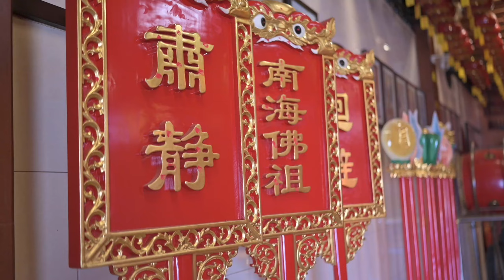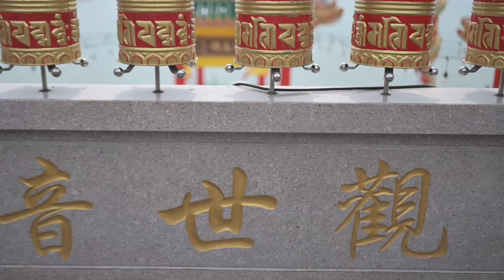憑何而能度一切苦厄？ | 六道統苦 | 馬來西亞 玄母殿 | 弘聖上師開示【一覺元YJYLC】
憑何而能度一切苦厄？ | 六道統苦 |
馬來西亞 玄母殿 | 弘聖上師開示

師父開頭即闡述「憑何而能度一切苦厄」？
以及《心經》的第一個字「觀」給我們的警醒。
觀世音菩薩所謂是三十二應化，
應以什麼身得度者，則現以什麼身為之說法，
為什麼為之說法呢？因為我們眾生不解法，

而所謂的八苦：生、老、病、死、
求不得、怨憎會、五陰熾盛、愛別離，
為何我們永遠揮之不去？
更有一句話叫做「六道統苦」呢？

度一切苦厄，超越六道輪迴，苦厄就沒了，
那為何是用「度」而不是用「幫」呢？
其中的概念與深義究竟為何？

菩薩在叮嚀我們的「觀自在菩薩」，
不是叫我們老是看著祂。
不是看菩薩，那是看什麼？觀什麼？
才能回歸我們自己的自在？
才有辦法度一切苦厄呢？

師父說，在所謂的菩提道上，
總是有一個方向就不會載浮載沉，
「眾生無邊誓願度」是謂正確的方向！
師父也說我們諸位本來就是佛菩薩，
本來就是圓滿無瑕的生命狀態，
都是迷失於大夢、迷失在夢幻泡影之中。

師父 道出了這樣的生命真相，
也教導我們如何才能看破、看透，
回歸我們的父母未生前本來面目！
而這些美好的生命狀態要如何達成？
敬請細嚼本部影片的種種法味！